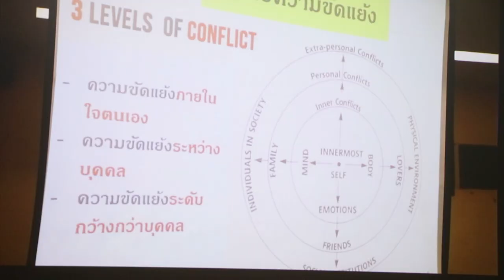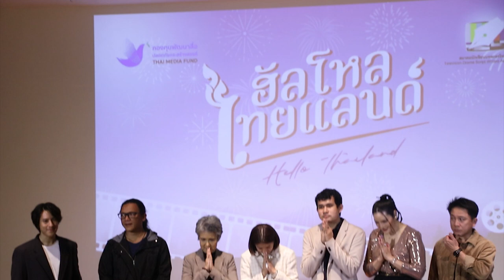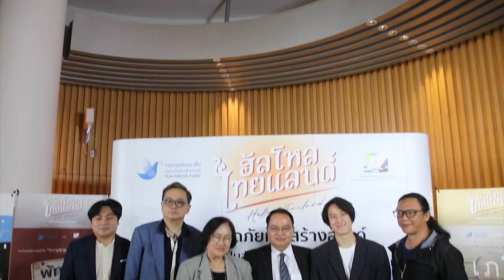Ch8 กองทุนสื่อ ชวนชมละครชุด “ฮัลโหลไทยแลนด์”ครบทุกอัตลักษณ์ท้องถิ่นไทย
✅กองทุนสื่อ ชวนชมละครชุด “ฮัลโหลไทยแลนด์”ครบทุกอัตลักษณ์ท้องถิ่นไทย

ถึงเวลาที่อัตลักษณ์ท้องถิ่นไทยจะเฉิดฉายอยู่ในหน้าจอ ‘กองทุนพัฒนาสื่อปลอดภัยและสร้างสรรค์’ ประกาศความสำเร็จก้าวแรกด้วยการเปลี่ยนสังคมด้วยพลัง Soft Power กับโปรเจคต์ผลิตละครโทรทัศน์ ชุด “ฮัลโหลไทยแลนด์” พร้อมออกสู่สายตาประชาชนแล้ว ในเฟสแรก จำนวน 3 เรื่อง ได้แก่ ภาคตะวันออก เรื่อง พัทยาซอยสุดท้าย ภาคเหนือ เรื่อง เภรีระบัดชัย ภาคใต้
เรื่อง ใต้สมุทรสุดปลายฟ้า  ติดตามทางสื่อ Facebook : ฮัลโหลไทยแลนด์ Hello Thailand และ Youtube : ฮัลโหลไทยแลนด์ Hello Thailand คาดหวังซีรี่ส์ในเฟสแรกนี้เป็นจุดเริ่มต้น ให้ทุกภาคส่วนสนับสนุนและร่วมมือกันเผยแพร่วัฒนธรรม เทศกาล ประเพณี ภูมิปัญญา ผู้คน และสถานที่น่าสนใจของท้องถิ่นไทยออกสู่สายตาชาวโลกร่วมกัน และสร้างพลังการสื่อสารในแบบ
Soft Power อย่างแท้จริง

4 Ku-band @ 54 MHz
24 Ku-band @ 27 MHz

Downlink Information:
NAT TV 1 and 2
Transponder: 22
Frequency: 12090
Symbol Rate: 20000
FEC: 3/4

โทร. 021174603